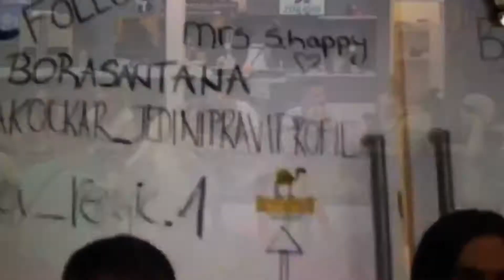Ljubomorna 😂 Opet svađa😳